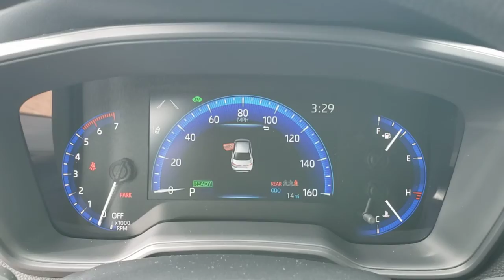2022 Toyota Corolla Hybrid Longwood, Orlando, Lake Mary, Sanford, Daytona Beach, FL LNJ041649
Blueprint New 2022 Toyota Corolla Hybrid available in Longwood, Florida at Parks Toyota. Servicing the Orlando, Lake Mary, Sanford, Daytona Beach, FL area.
2022 Toyota Corolla Hybrid LE - Stock#: LNJ041649 - VIN#: JTDEAMDE2NJ041649

Parks Toyota
1701 South Woodland Boulevard

Blueprint 2022 Toyota Corolla Hybrid LE FWD CVT 1.8L DOHC 16V VVT 1.8L DOHC 16V VVT.Recent Arrival! 53/52 City/Highway MPG